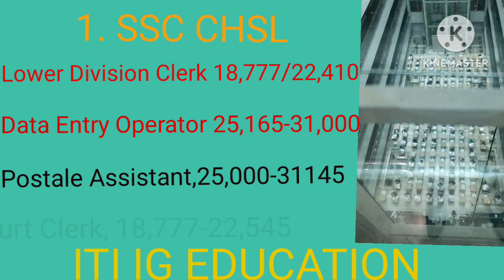||आसानी से मिलेगी सरकारी नौकरी|| 12th के बाद टॉप 10 सरकारी नौकरी|| TOP 10 GOV. Job For12th Pass Stu.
||आसानी से मिलेगी सरकारी नौकरी|| 12th के बाद टॉप 10 सरकारी नौकरी|| TOP 10 GOV. Job For12th Pass Stu.|| 《ITIIGEDUCATION## 》